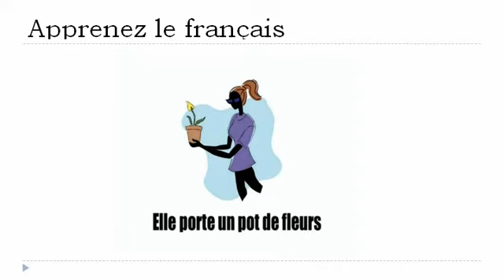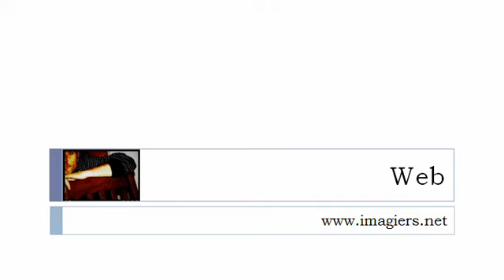फ्रेंच पाठ्यक्रम = क्रियापद # 11